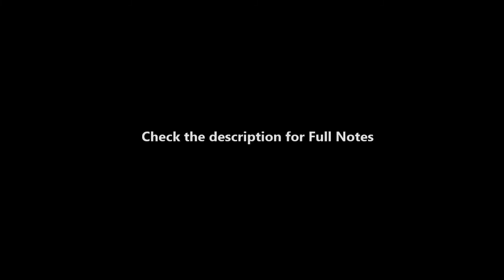Raja Rani (Hospital Scene 2) - BGM - Piano Tutorials | 1200 Songs BOOK/PDF @399/- 7013658813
BEST PACKAGES

- SAMPLE PDF'S

Bank Details

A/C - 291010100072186